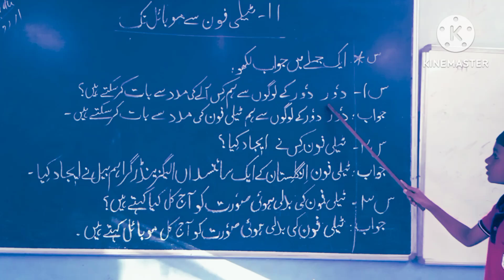Std_Third | Urdu| lesson no 11_Telephone se Mobile tak |ٹیلی فون سے موبائل تک